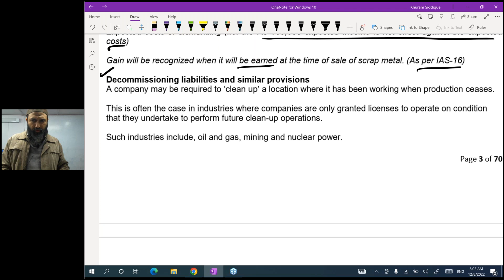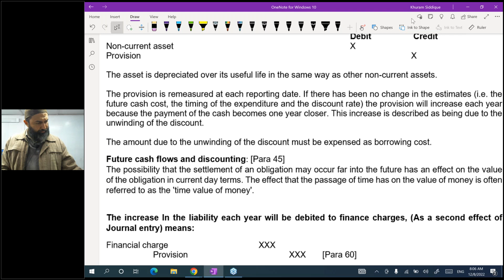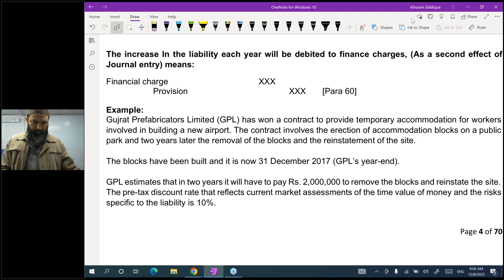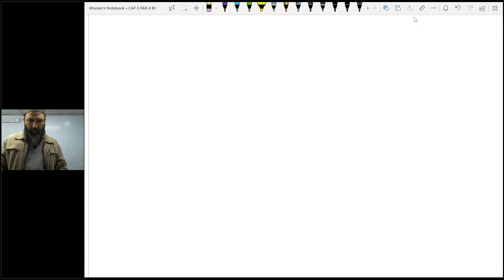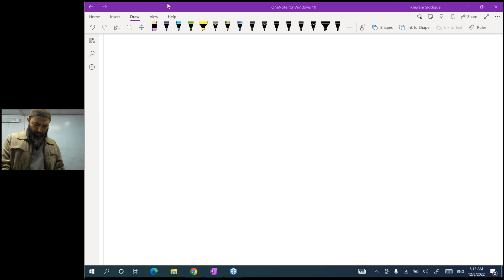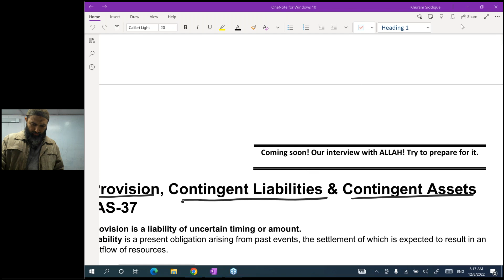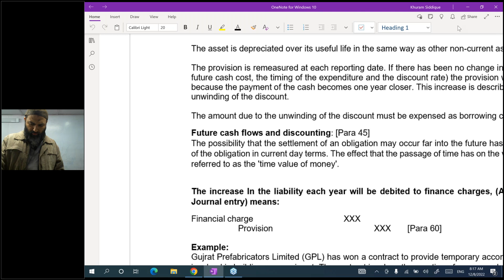Lecture 55(a) FAR2 (08.12.2022)